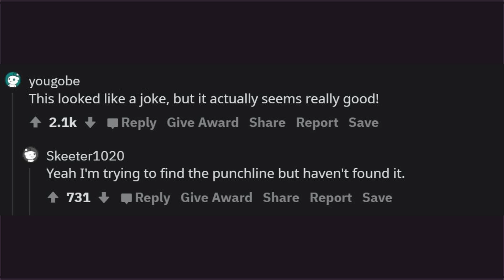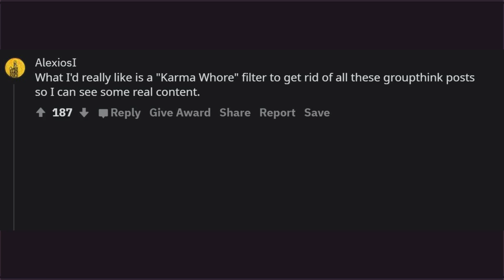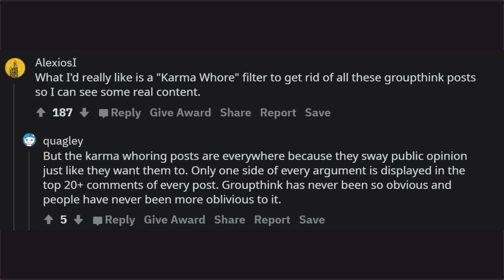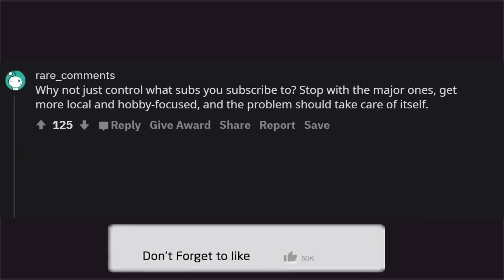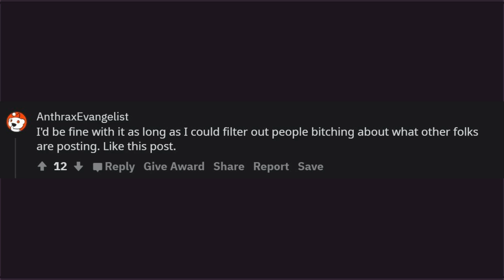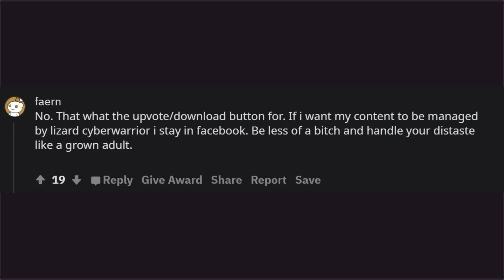People how would you feel if there was a USA filter where non-Americans can scroll through Reddit ?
People of Reddit, how would you feel if there was a "USA" filter where non-Americans can scroll through Reddit freely without watching, hearing or reading what's going on in America?